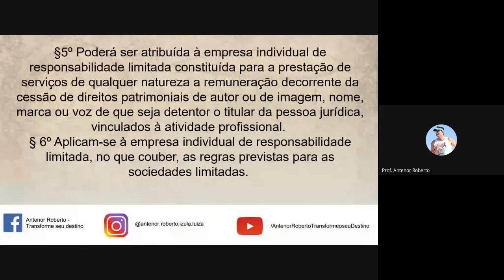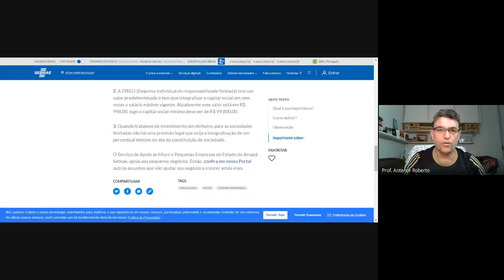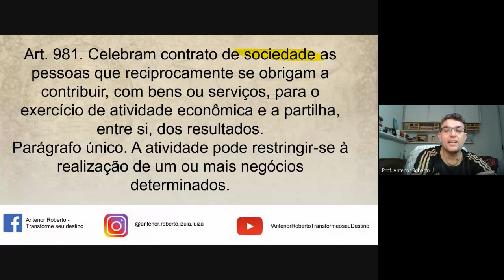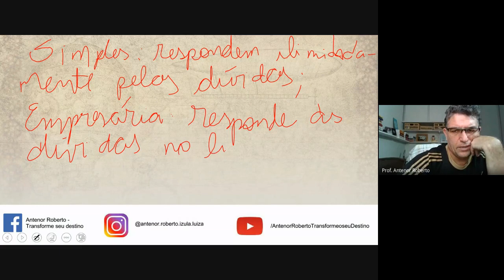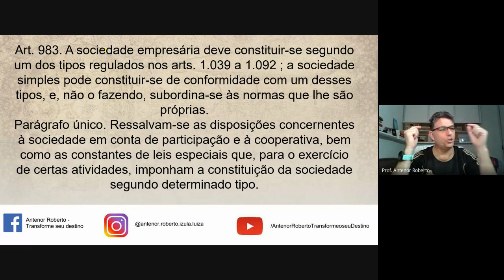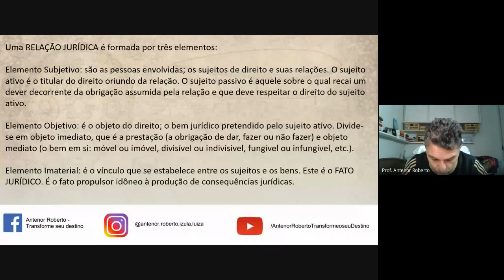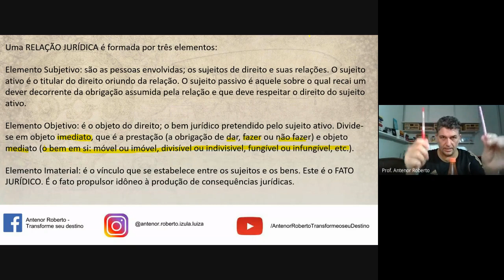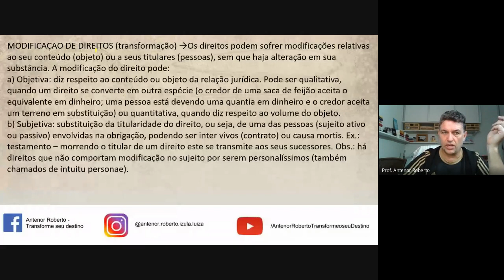Aula ao Vivo - PET - Dia 27 de setembro de 2021.